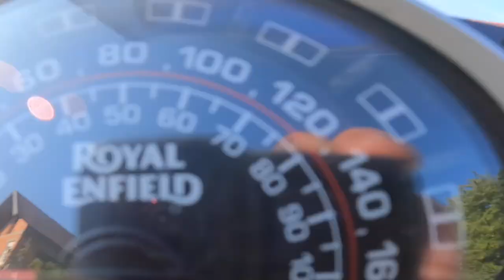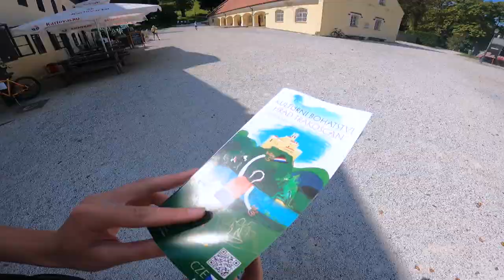První společná motocesta :) Royal Enfield - Himalayan 411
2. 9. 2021 jsme vyráželi na naší první delší společnou cestu na motorce. Z Prahy jsme jeli směr České Budějovice a následně směr Linz. Po necelých 400 km jsme na večer dorazili do Camping Gössl u Grundlsee. Druhý den dopoledne jsme vyrazili dál a to přes Hallstatt až do NP Nockberge v rakouských Korutanech, kam jsme se neskutečně těšili. Součástí je známá Nockalmstraße, která je dlouhá 35 km a my jsme z téhle trasy byli totálně unešení. Ty nádherné panoramatické výhledy!! Pro další přenocování ve stanu jsme si vybrali Camping Klagenfurt am Wörthersee. Třetí ráno jsme vyráželi přes Slovinsko do Chorvatska a to konkrétně do Vinica Breg, kde bydlí moje chorvatská sestra Matea. Slovinsko jsme projeli celkem rychle, měli jsme v plánu zastavit na vícero místech, ale Chorvatsko čekalo, a tak se do Slovinska ještě v budoucnu určitě vrátíme, toho se nebojím. Tři noci jsme tedy přespali na chatě v HR u mojí milované chorvatské Krumpir's family. Uvítali nás jako vždy s otevřenou náručí a provedli nás všude možně. Byli jsme se podívat do blízkého Varaždinu, dále na hrad Trakoščan a další. Jeden den jsme jeli i do Zagrebu, kde nás provedl velice zkušený průvodce Miljenko a po celou dobu našeho krátkého pobytu se o naše chuťové buňky starala Marica s Mateou. Po třetí noci následovalo bolestné loučení a vyrazili jsme zpátky směr ČR. Cestou domů jsme se už moc nezastavovali. Plánovali jsme pouze jednu noc v Rakousku a to konkrétně na neuvěřitelně krásném, klidném místě (jelikož bylo už po sezóně) v Camping Gippelblick, Kernhof. To byla cesta cca 250 km z Vinica Breg. Posledních 320 km domů jsme jeli opravdu dlouho, protože jsme už z celé té naší výpravy byli pěkně unavení. Každopádně jsme ještě měli jednu poslední zastávku a to u mé nejdražší babičky na Moravě. Všechny trasy jsme se vyhýbali dálnicím a stálo to za to, bylo to boží.
Monika & Karel